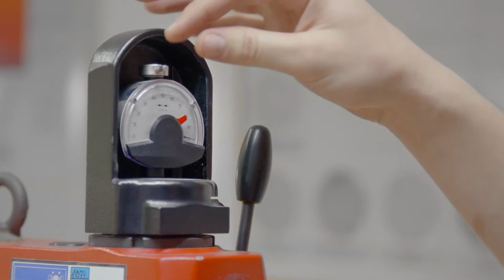Inductive Heat Treatment by EMA Indutec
Founded in 1946, EMA is one of the leading specialists in the induction heating market renowned for its application and engineering expertise. From frequency converters to inductive heating and hardening systems, EMA provides first-class product quality, custom-made solutions and excellent after sales service in the heat treatment sector.